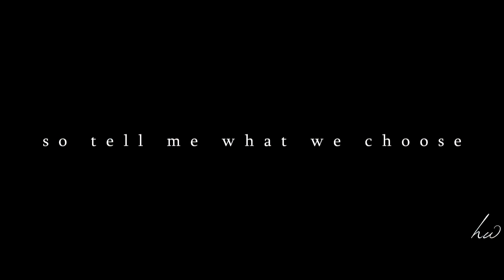love like fools.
My friend shot these beautiful clips yesterday, and I just had to use them, so I made this little edit. It sucks though.. Haha